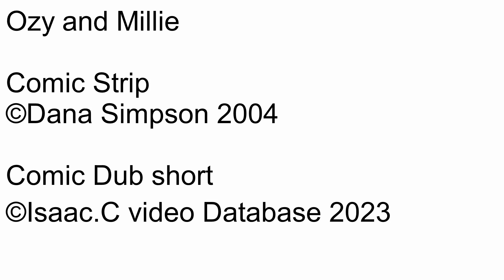Ozy and millie Comic dub Short Ep1466 Ozy's real father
Number: 1466
Name: Ozy's real father
Date this comic strip was created: December 27, 2004
Rated: 4+